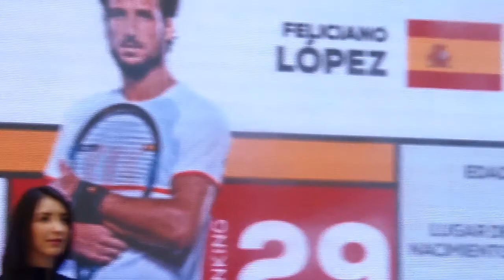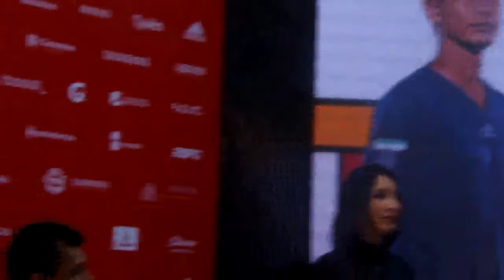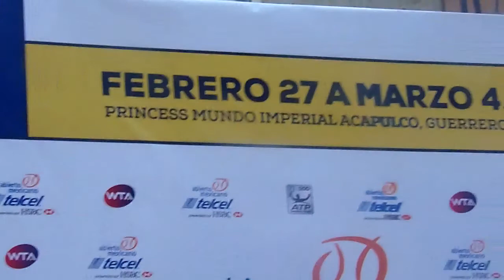Raúl Zurutuza Director del Abierto Mexicano